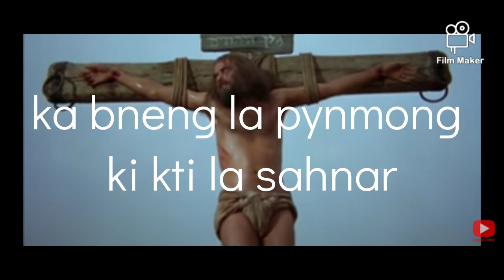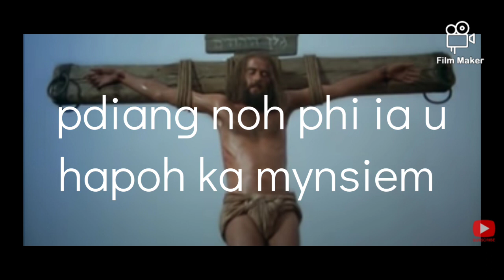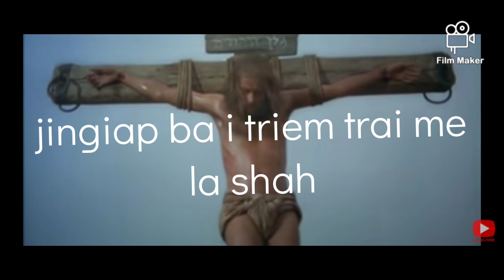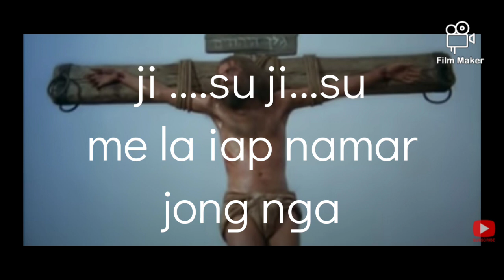Ji...su ji...su me la iap namar jong nga(lyrics) gospel song good Friday